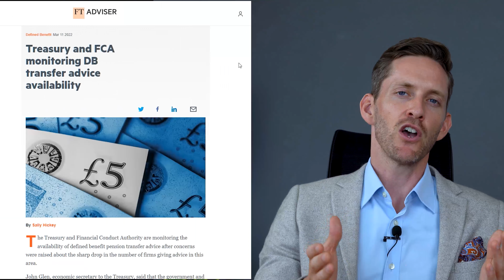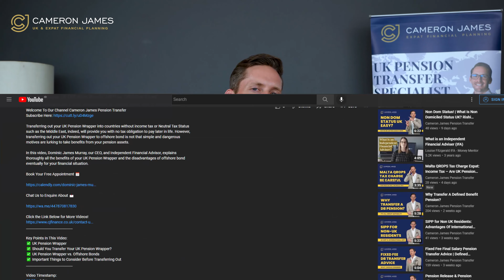Soaring Fixed Fee Final Salary Advice Costs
The fixed fee final salary advice cost has increased for the past few years. From the day we jump in the industry, the price for an authorised DB report is £750. Compared to today, the average fixed fee final salary advice cost for an authorised DB report is £3,500-£4,000. Which means, 367% higher than at the time we were started.

Now, every Final Salary pension transfer will require you to have an authorised DB report at the early stage of the transfer process. Particularly, if the value of your Final Salary pension is above £30,000, you have to get financial advice from an FCA-regulated IFA before you can transfer your Final Salary pension. Your IFA will be responsible to provide you with the authorised DB report. Looking back at the cost, what made the fixed fee final salary advice cost soars?

This video will provide you with a complete overview of:
•The fixed fee final salary advice cost in the UK
•Reasons why the fixed fee final salary advice cost is soaring up
•What the fixed fee final salary advice cost will be in the next five years
•What to do best with your Final Salary pension

Watch the video to fully understand the fixed fee final salary advice cost and what you should do now if you have Final Salary pension.

Video Timestamp:
00:00 – Intro
00:17 – Financial Advice Cost in the UK
01:34 – The Rise of Authorised DB Advice Report Fee
02:10 – The Reason of the Cost Increase
02:52 – The Current Average DB Report Fee
03:15 – Will the Cost Getting More Expensive in the Future?
04:18 – Important Things You Should Consider
05:23 – A Study Case With One of Our Client
07:01 – Our Advice for You
08:13 – Outro

Key Points:
✅ Fixed Fee Final Salary Advice Costs
✅ Reasons Why Fixed Fee Final Salary Advice Costs Soars

About Us:
The Pension Transfer Specialist for UK, EU, & USA Residents 🌏
The Final Salary Pension Transfer Expert USA 🖊
As Featured in the Financial Times 🏅
Existing Clients in 23 US States 🇺🇸
Transparent Fixed Costs 🔍
No Hidden Fees 💰
5-Star Google Review ⭐️⭐️⭐️⭐️⭐️

Introduce yourself in the comment section and let us know where in the world you're listening from.